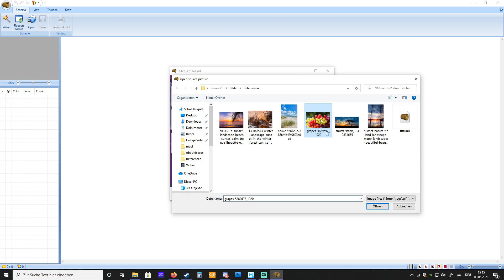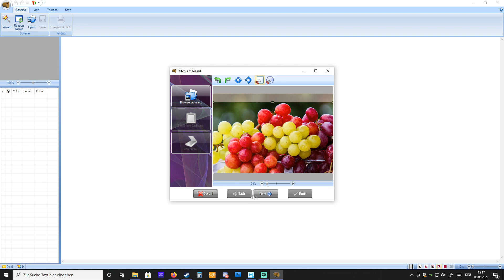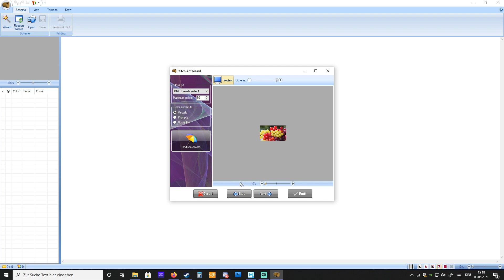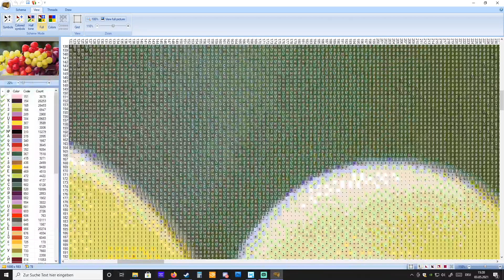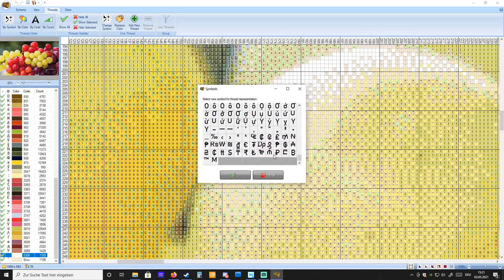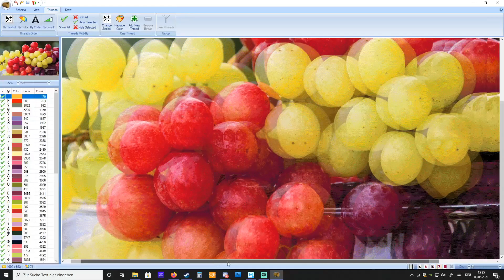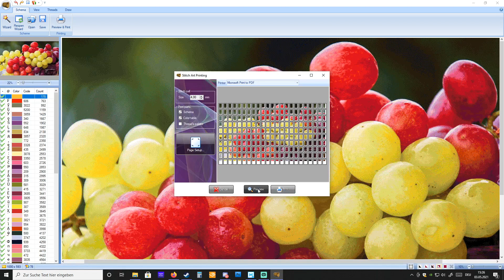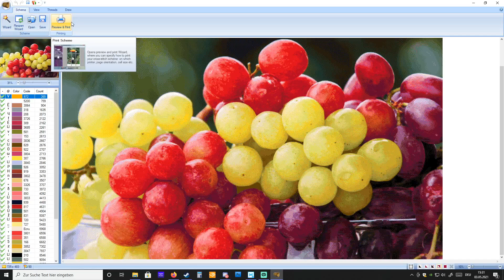Stitch Art Easy: Wie ihr ein Bild für Diamond Painting oder Kreuzstich erstellen könnt.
Falls ihr Fragen habt, werft einen Blick in diese Playlist. Ich beantworte Fragen die ich sehr häufig gestellt bekomme. Eventuell sind auch eure Fragen dabei.

Bei Diamond Painting Deutschland bekommt ihr viele Werkzeuge und Lagermöglichkeiten für fast den selben Preis. Diamond Painting Deutschland

Instagramm: nadine_diamondpainting